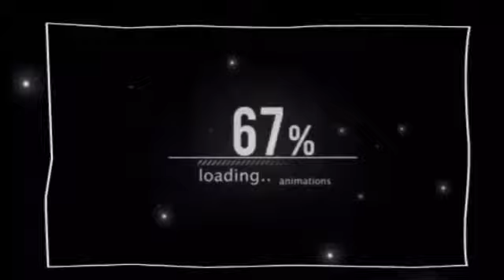Intro del canal 👌 @🍥ɱıŋı-ʄƖɛҳ356🍥